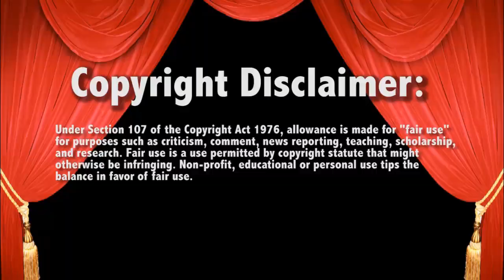WWE Raw Shield vs Funkasaurus 7/8/13 Live Commentary